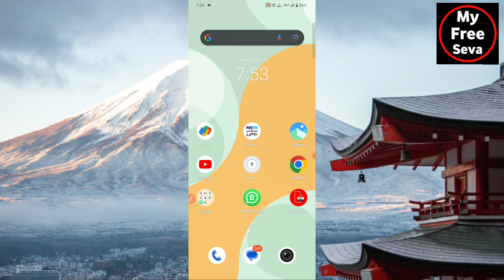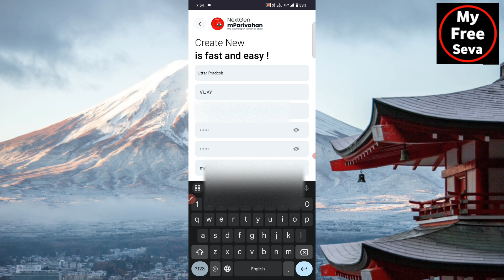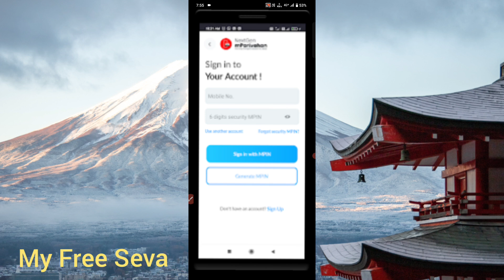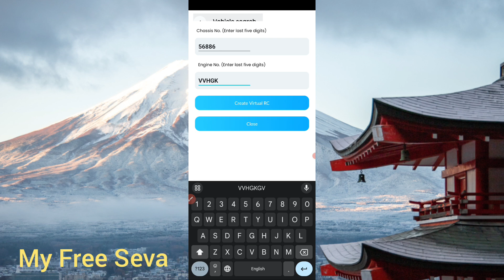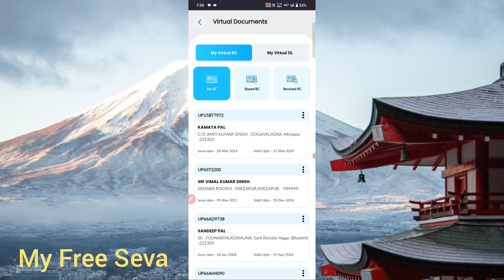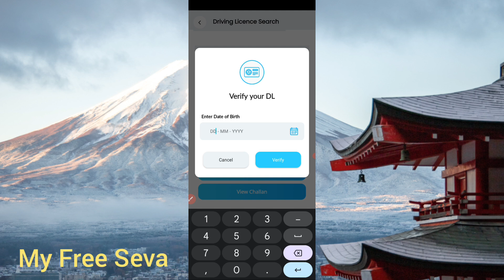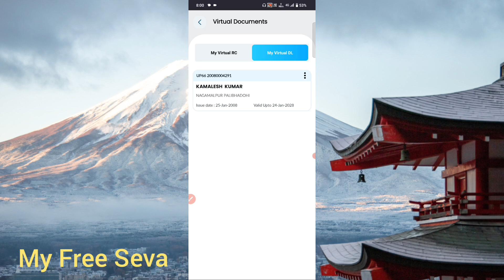mParivahan App Kaise Use kare | Virtual RC | Virtual DL | How to Download DL and Vehicle RC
mParivahan app me virtual RC aur virtual DL add kar sakte hai jo ki original ki tarah valid hai. is video me mParivahan app kaise use kare, mParivahan driving licence add kaise kare, mParivahan RC add kaise kare, ye sab dikhaya gya hai

MyFreeSeva My Others Video you can Watch now.

mparivahan app kaise use kare,
how to use mparivahan app,
mparivahan rc download,
mparivahan app,
mparivahan kaise use kare,
how to download rc online,
virtual driving licence kaise download kare,
mparivahan driving licence add,
how to download virtual driving licence,
mparivahan app driving licence,
mparivahan dl download,
gadi ki rc kaise download kare,
how to download rc,
mparivahan app kaise use karen

Hello My youtube Friends and Family.
I have Bike and Car insurance in Best Price.
I am Provide indias lowest Price in Insurance.

Have @ very nice day for contacting me:-

About 2me my dear Friends:-
Vijay Pal @MyFreeSevaShorts
Also i am Assistant of RTO Office.
From- Bhadohi, Uttar Pradesh (India)